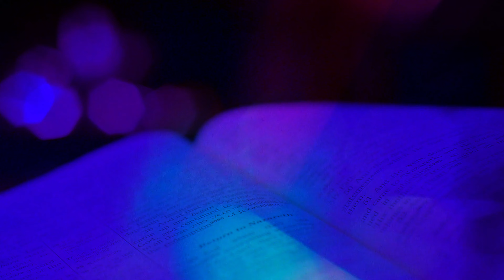Welcome to Full of Faith!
Welcome to Full of Faith! We are so glad that you've found our channel! This channel, updated daily, will be filled with sermons, interviews, and other videos about our church! Feel free to tune in on Sunday's at 10:00am, and Wednesday's at 7:00pm for our live stream services!
Visit us at 1810 NW 122nd Terrace Pembroke Pines FL, 33026!
We're so excited to see you!